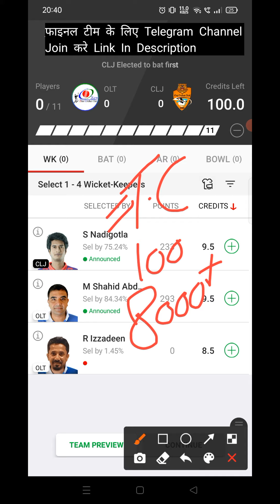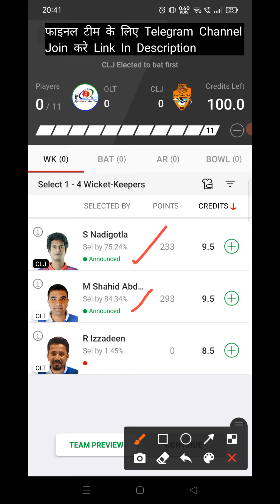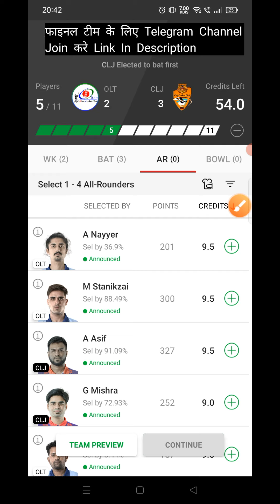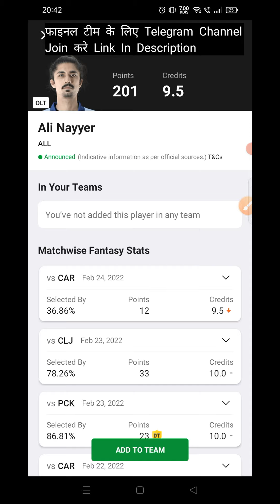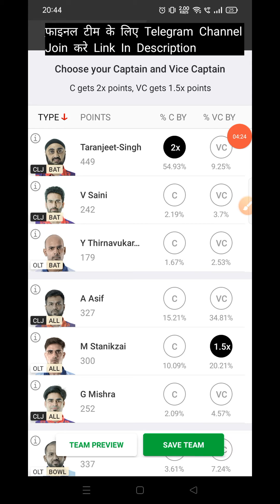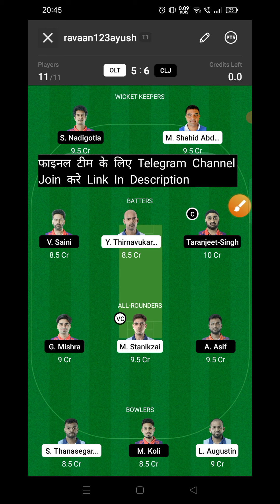OLT vs CLJ Dream11 Prediction | OLT vs CLJ Dream11 Team Prediction